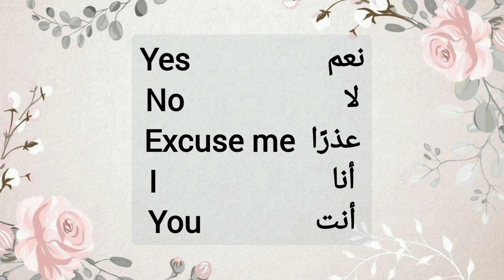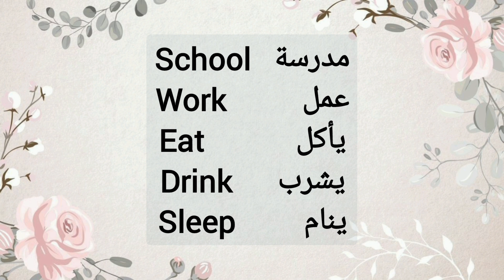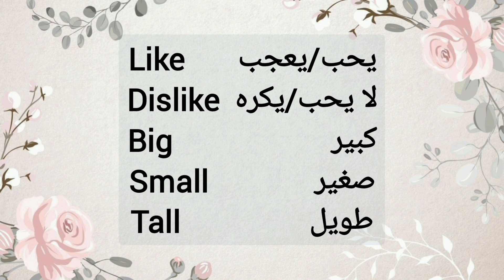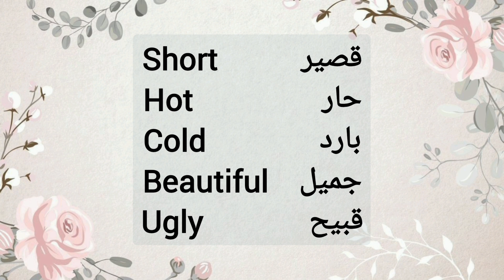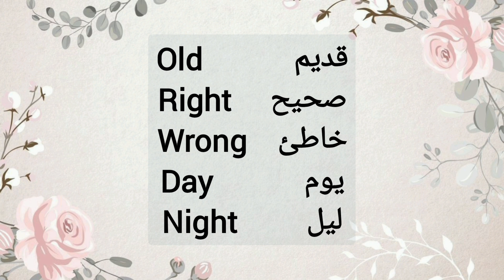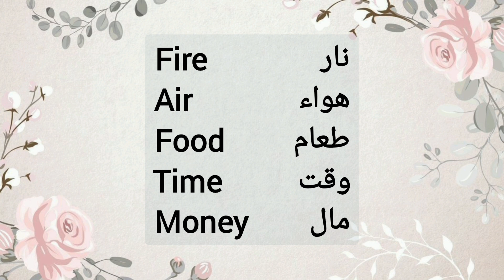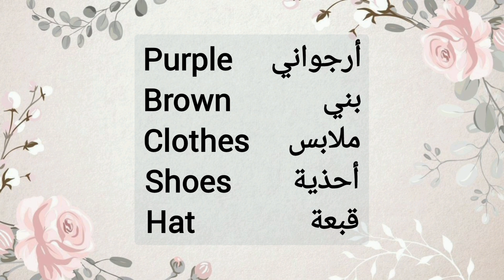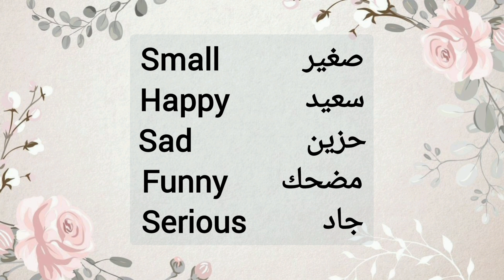اهم 100كلمة انجليزية للمبتدئين في اللغة الانجليزية ،English Words for Beginners